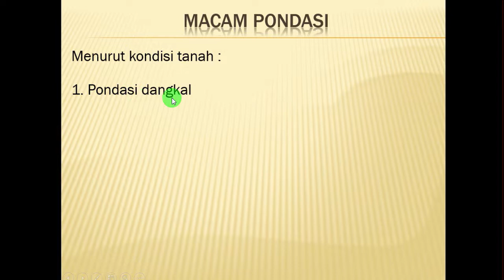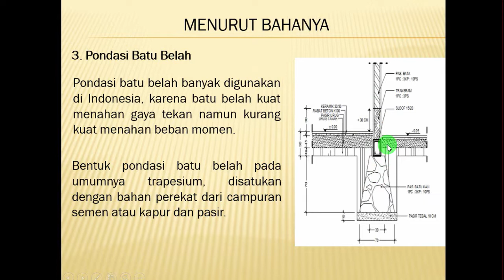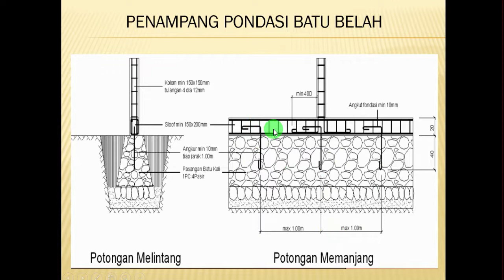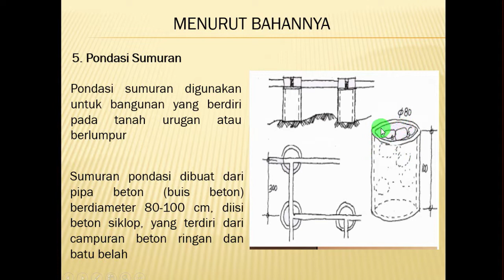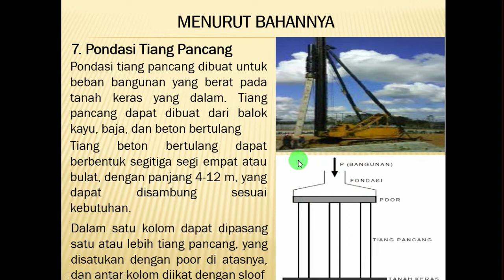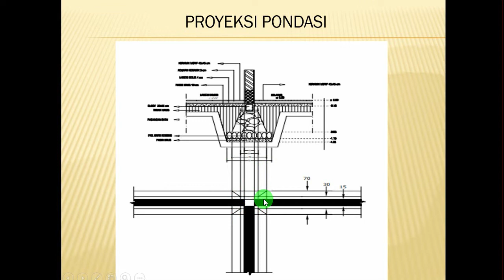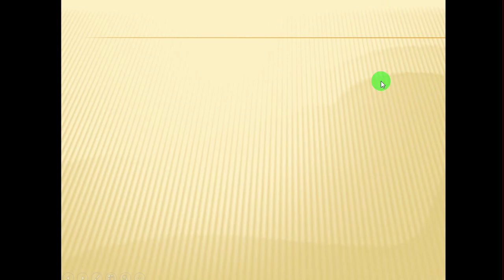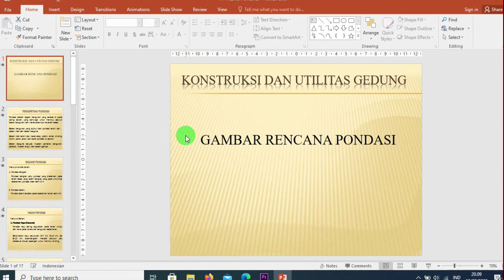Konstruksi dan Utilitas Gedung | Gambar Rencana Pondasi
Video ini membahas tentang gambar rencana pondasi